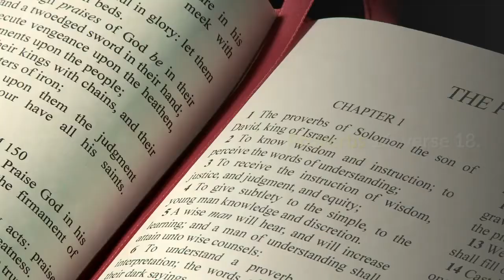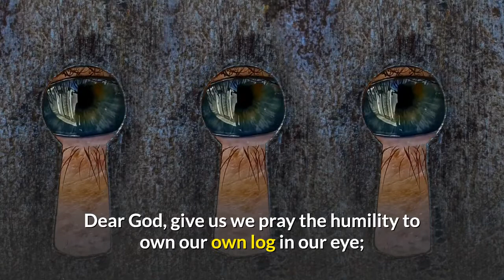Moravian Daily Watchwords for June 12th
Pride goes before destruction, and a haughty spirit before a fall.

Why do you see the speck in your neighbour’s eye, but do not notice the log in your own eye?

Livingstone is a minister the British Province of the Moravian Church caring for congregations at University Road and Kilwarlin in Belfast, You are invited to join the Moravian community online in their nation-wide 'Worship on the Web' on Sundays at 10:30 am on their Facebook